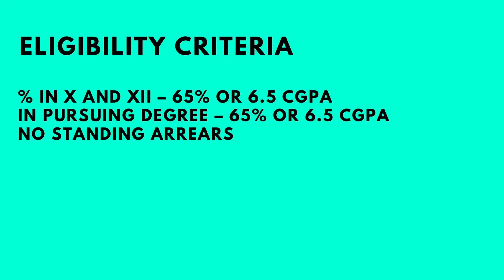Mercedes-Benz R&D Interview Experience | On-Campus | CSE | Manipal Univerity | Superdream | 2022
Today we have GP Anirudh who got into Mercedes as an On Campus placement and he is here to share his interview and internship experience with us !